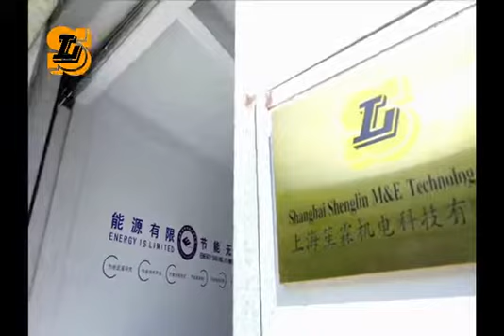vaporator water check